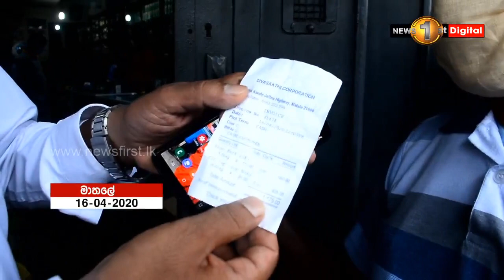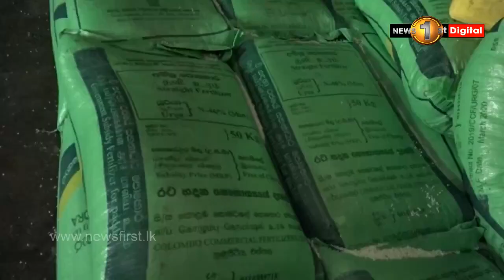වැඩි මිලට පොහොර අලෙවි කළ මාතලේ වෙළඳුන්ට වැඩ වරදී